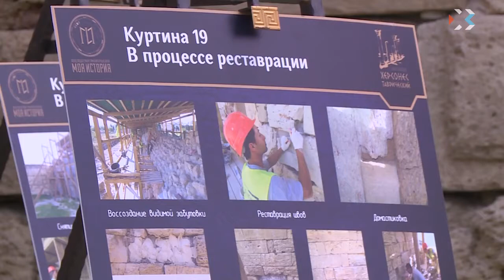В «Херсонесе Таврическом» отреставрировали уникальный образец античной фортификации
Сюжет телеканала ИКС